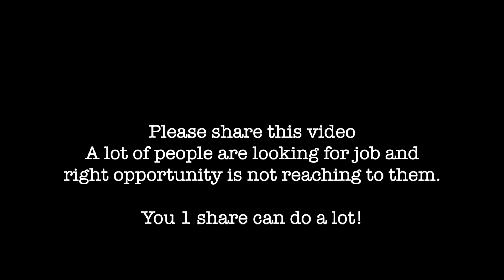We are Hiring at LearnCodeOnline